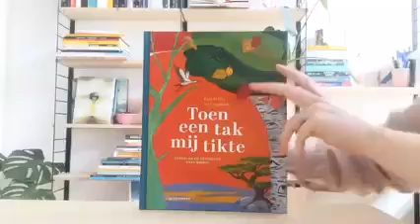Voorleesfilmpje "Toen een tak mij tikte"